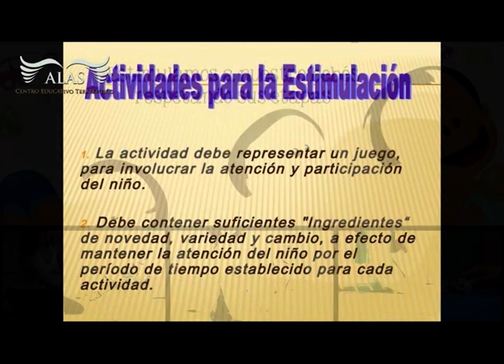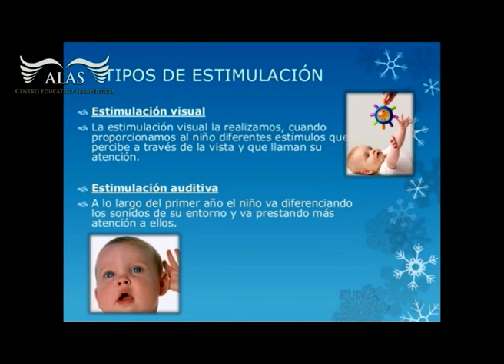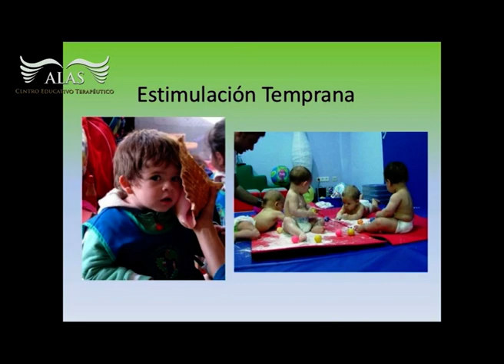ALAS Centro Educativo Terapéutico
Conocemos a otra Profesional del Centro Terapéutico